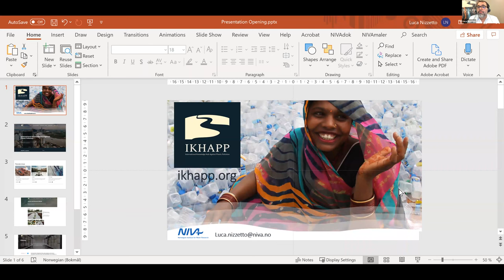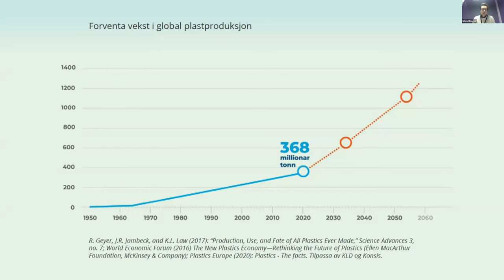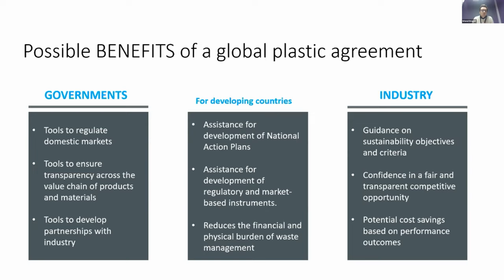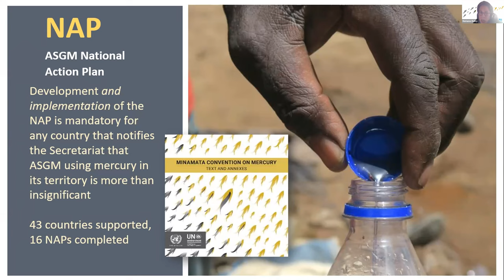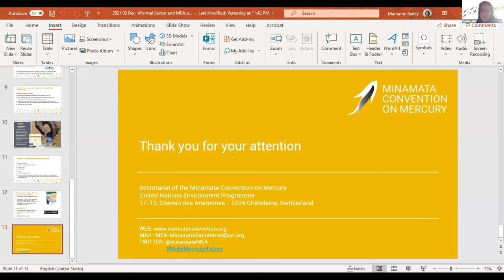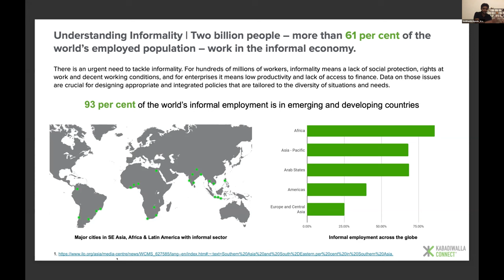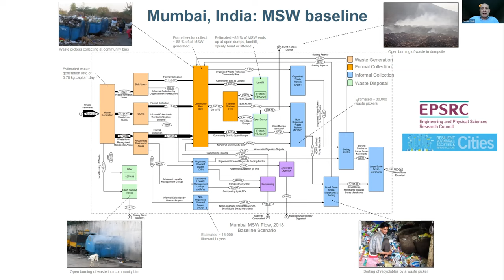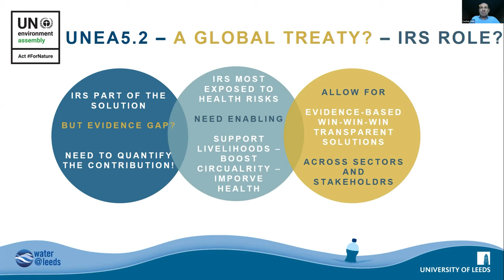Recording: Launch of IKHAPP.org and webinar on the informal sector 2. December 2021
2. December 2021, IKHAPP arranged the webinar "Important but ignored? The role of the informal sector in a future international agreement on plastic pollution".
was officially launched.

This is a recording of the webinar.

Speakers:

IKHAPP launch: Dr. Luca Nizzetto – Norwegian Institute for Water Research (NIVA)

Opening remarks and inauguration of IKHAPP: Jorun Sigrid Nossum – Associate Director, Head of Section for Oceans – Norwegian Agency for Development Cooperation (NORAD)

What could a ‘global agreement on plastic pollution and marine litter’ look like? Why is it important?: Erlend Draget– Senior Advisor – Norwegian Ministry of Climate and Environment

Past experience from developing an international framework that addresses an informal sector: Marianne Bailey – Programme Management Officer – Secretariat of the Minamata Convention on Mercury

Synergies between the informal sector and EPR: Experiences from India: Kabir Arora – National Coordinator – Alliance of Indian Wastepickers

The importance of data within an ecosystem approach: Beyond waste pickers, and data needs: Siddharth Hande – Founder/CEO – Kabadiwalla Connect

What is the role of the informal sector in a circular plastic economy? Methodology and knowledge generation: Dr. Costas Velis – Lecturer – University of Leeds

Moderated by Dr. Hans Adam – Norwegian Institute for Water Research (NIVA)